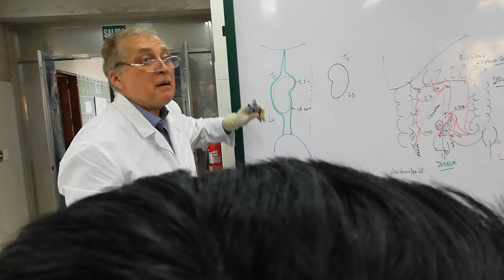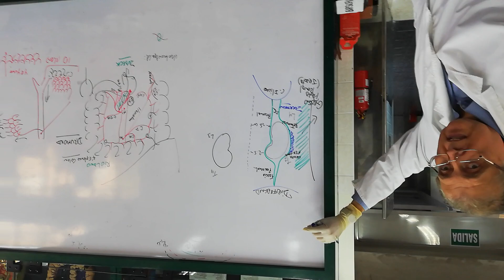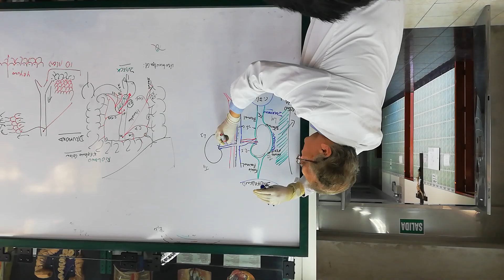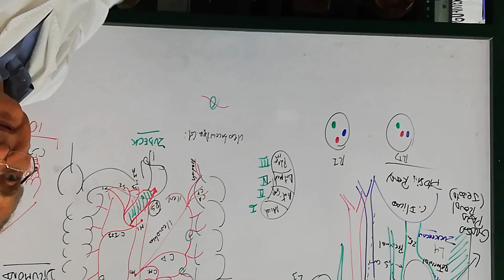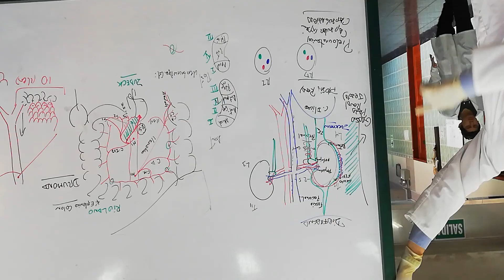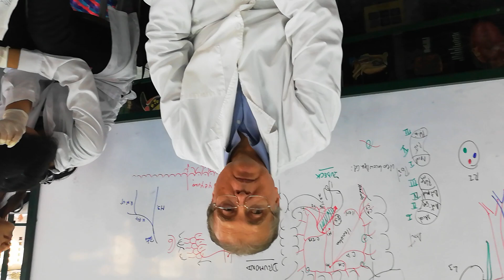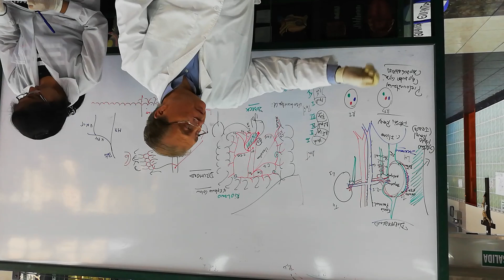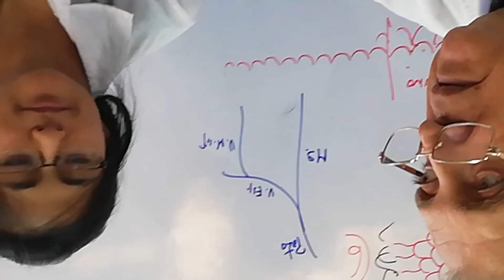Doc. Espinoza-Abdomen clase 4 parte 4/4